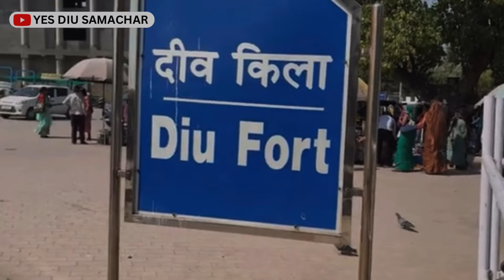દીવ મા રાષ્ટ્રપતિ ની મુલાકાત | દીવ પ્રશાસન ની જોરદાર ત્તૈયારી.